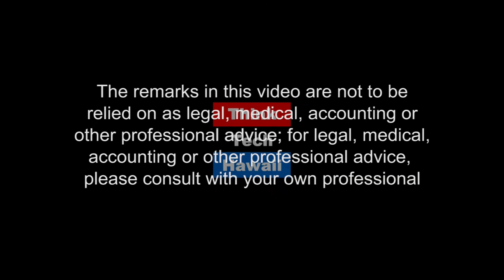A Third Marine Carrier in Hawaii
Philly Shipyard announced on Thursday that it will construct four new container vessels to service the U.S. Mainland-Hawaii trade route, which is currently only serviced by Pasha Hawaii and Matson, both based in Honolulu.  Mike Hansen will discuss what this means, whether it's likely to happen, and how it fits in the Hawaii marine seascape.